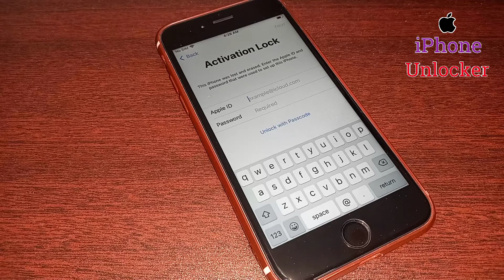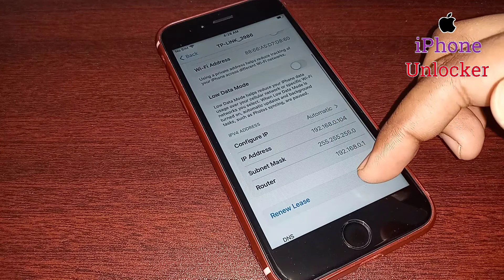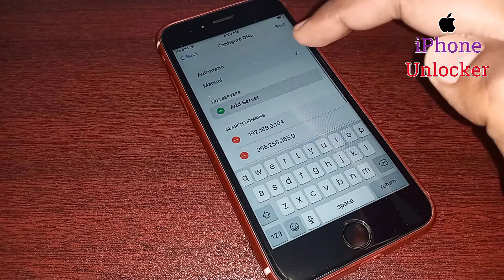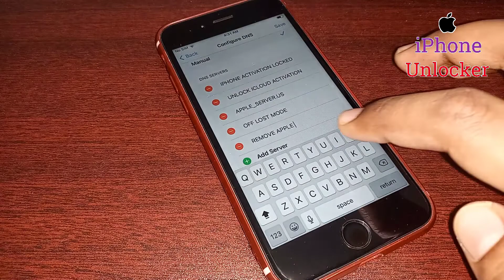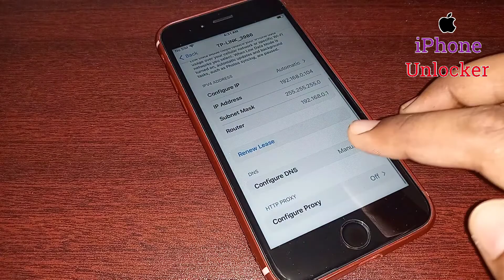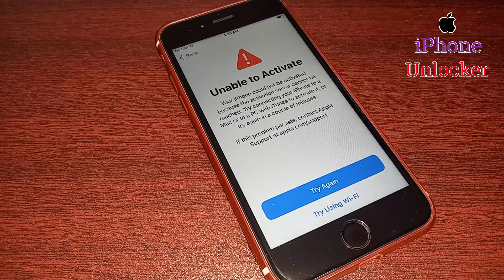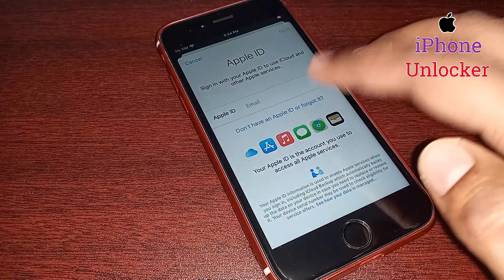2021,Delete Activation Lock Quick Unlock iPhone iCloud Lock Without Apple ID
2021,Delete Activation Lock Quick Unlock iPhone iCloud Lock Without Apple ID

In Today's Video I Will Show You How To Unlock iCloud Activation Lock On iPhone In A Very Easy Way. How To Unlock Activation Lock. How To Bypass iCloud iPhone. Unlock Activation Lock Without Apple ID. Easy Way to Unlock Activation lock From iPhone/iPad With All Models Apple iPhone 11 Pro/XS Max/XS/X/SE/8 Plus/8/7 Plus/7/6s/6 Plus/6/5s/5/5c/4s/4, In This Method Support any iOS Version, The Method is Completely Unlocked Video Activation Lock With Success Proof. Bypass iCloud activation lock. Bypass Activation Lock. Bypass iPhone iCloud. How To Remove Activation Lock Without Apple ID and Password. how to unlock iCloud lock iPhone 11 Pro Without Apple ID and Password, how to unlock icloud lock iPhone 7 Plus without apple id, how to unlock icloud lock iPhone X without apple ID, how to unlock icloud lock iPhone SE without apple ID, Bypass Activation Lock For Every Apple iPhone iCloud Lock iPhone Fully Bypass Method, Activation Locked iPhone iCloud Removal Method,  Forgot Passcode/Password, iPhone is Disabled For Forgot Password, how to free of cost Unlock Activation Lock Without Previous Owner Account.